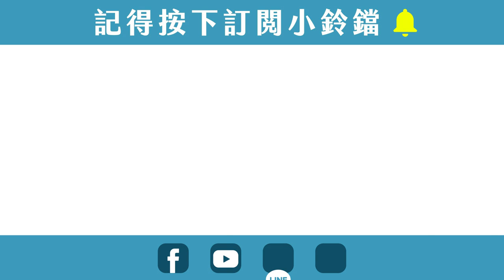瑪麗開講｜夏日毛毛語 私密處除毛雷射好乾爽特輯！（下）feat.@dearmarcy 瑪麗、洪嘉琪醫師【ME美醫誌】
私密處雷射除毛也有都市傳說？雷射時會有糙灰搭的味道？私密處除毛下集終於來了！繼續讓我們的人氣廣播天后－瑪麗以及美麗晶華診所的洪嘉琪醫師一起來分享私密處除毛的大小事！（偷偷說個小秘密：原來醫師們也會互打私密處？！）私密除毛下半集，就把未說完的除毛內容通通告訴你！

各節重點：
00:19 都市傳說解密：私密處除毛痛嗎？
00:31 蜜蠟(熱蠟)除毛好嗎？會不會容易失敗產生毛囊炎
02:06 私密處除毛減緩疼痛的方式
03:29 私密處除毛各種類介紹： VIO除毛、巴西除毛、造型除毛
04:49 私密處除毛的好處
05:49 雷射除毛的次數與頻率
07:11 雷射除毛術後保養照護
08:15 不適雷射除毛的族群
08:49 男性除毛的比例
09:32 男性雷射除毛疼痛度是否較高
10:27 醫師是否會互打雷射或自己來
11:06 醫師小提醒：該如何挑選私密處除毛雷射醫師與診所

延伸閱讀：
瑪麗開講｜夏日毛毛語 私密處除毛好乾爽特輯！（上）feat.瑪麗、洪嘉琪醫師【ME美醫誌】
瑪麗開講｜雷射除毛價格低的小秘密～私密處除毛雷射好乾爽特輯！（幕後花絮）
醫療｜「進廠維修」怎麼做才安心？ 2020診所美容醫學品質認證一次告訴你 ft. 王拔群執行長、陳錫根理事長、謝承翰院長【ME美醫誌】